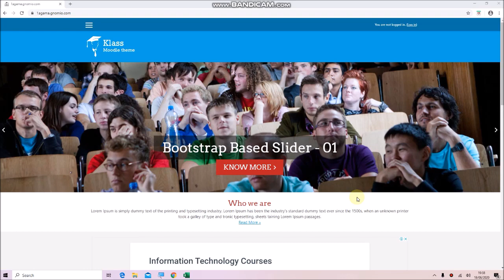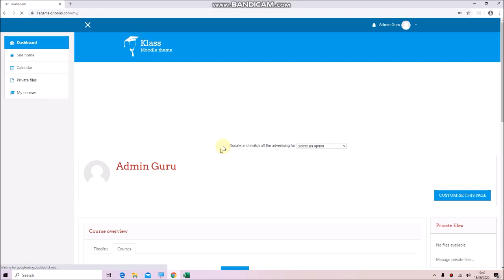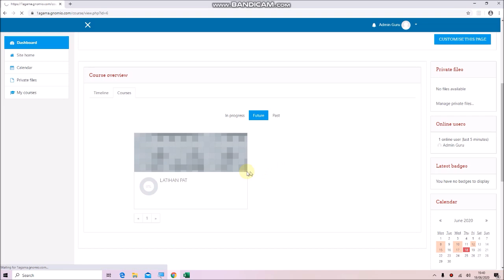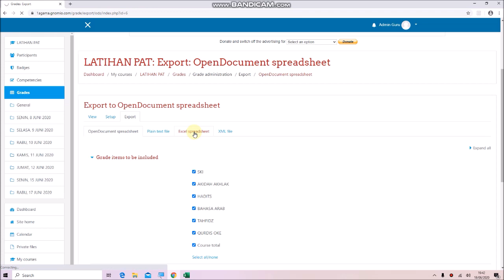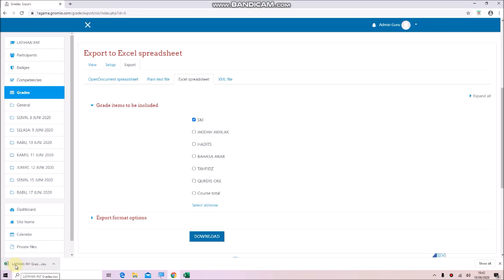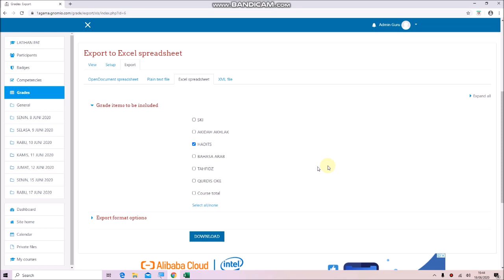Download Nilai Hasil Ujian di LMS Moodle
gnomio.com memberikan LMS Moodle untuk Ujian PAT di MAN 21 Jakarta